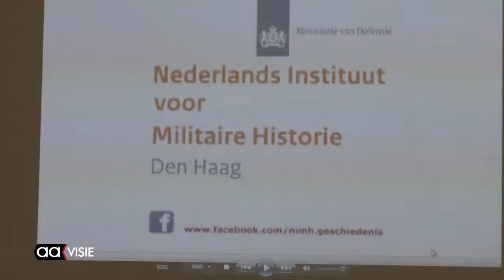Veteranendag voor Almelose veteranen 2015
De Veteranendag 2015 werd voor het eerst gehouden in het nieuwe stadhuis, op de eerste verdieping.

Ruim honderd veteranen en directe familie kwamen naar de bijeenkomst. Mede op initiatief van burgemeester Hermans wordt er apart in de stad voor de Almelose veteranen een Veteranendag gehouden. Dit jaar was dat voor de zevende keer. Hiermee wordt aandacht besteedt aan de veteranen in Almelo die in het verleden, maar ook nu nog,  zich als militair hebben in gezet voor het Nederlandse volk.